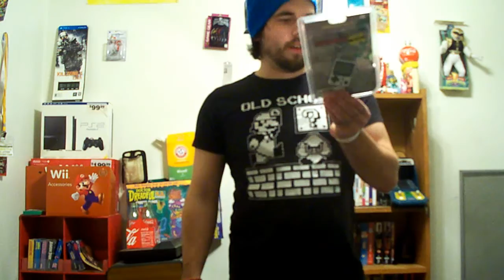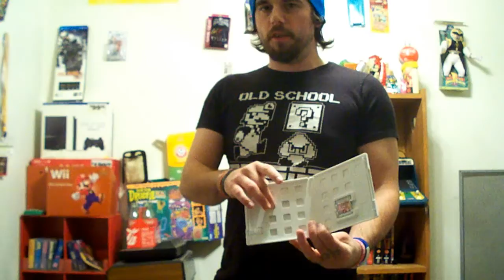may november 2015 pickups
everybody loves good deals!